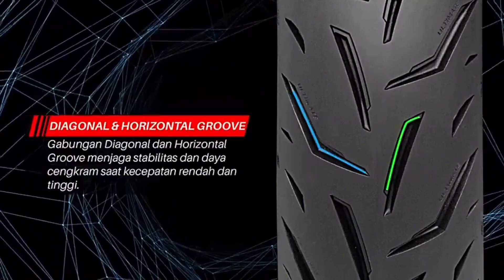BAN FDR MOTORSPORT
Mampir ke pekarangan kita 👉  lynk.id/rafi_technic

fdr,
ban tubeless fdr,
ban fdr motor matic,
ban fdr motor bebek,
ban fdr tube type,